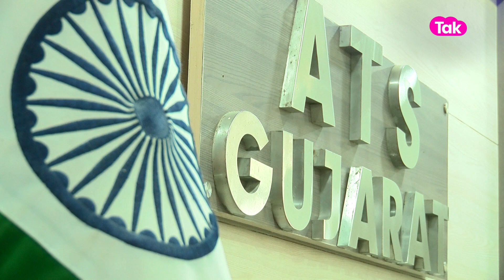Paper leak : junior clerk paper leak કેસના આરોપીઓ અંતે જેલ હવાલે | GT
રાજ્યમાં છાસ વારે પેપરો ફુટવાની ઘટનાઓ સામે આવી રહી છે. ત્યારે રાજ્યમાં વધુ એક પેપર ફુટતા હડકંપ મચી ગયો હતો અને તે બાબતો ઉમેદવારો અને યુવાનોમાં સરકાર સામે પણ ભારે રોષ જોવા મળી રહ્યો છે. ત્યારે હવે જુનિયર ક્લાર્ક પેપર લીક કેસના આરોપીઓને અંતે જેલ હવાલે કરવામાં આવ્યા છે. ત્યારે શું છે સમગ્ર મામલો આવો આપને જણાવીએ આ અહેવાલમાં